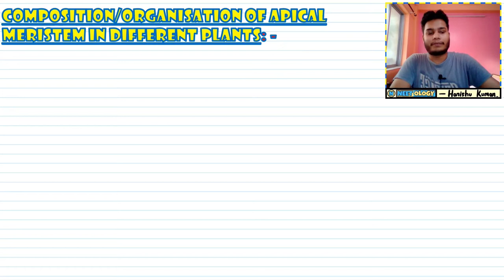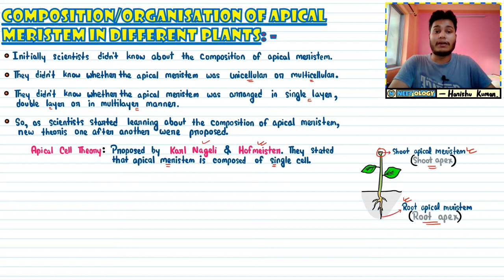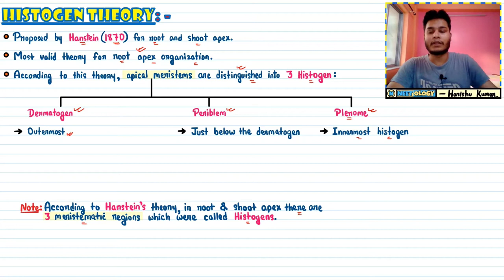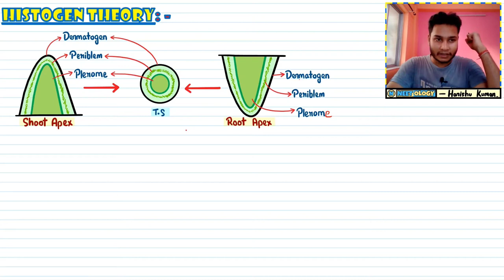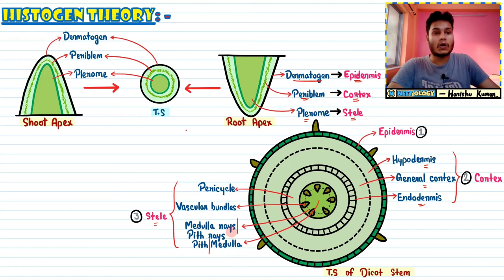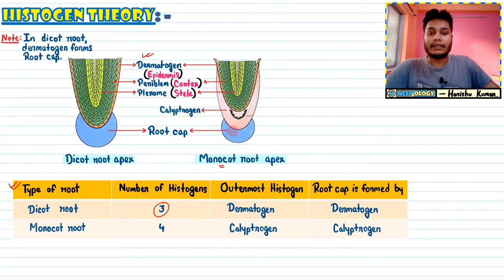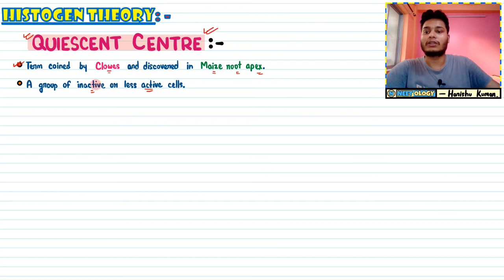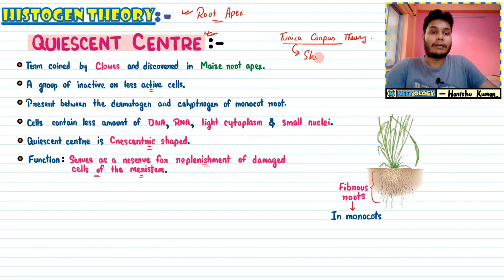Anatomy of Flowering Plants| Lec 6- Histogen Theory| Class 11| NEET| Neetology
💡The histogen theory was proposed by Hanstein. The histogen theory proposes that the three principal tissues of root. i.e. vascular cylinder, cortex and epidermis originate from different groups of initial; cells or histogens in apical meristem-plerome, problem and dermatogen respectively.

In this video lecture, we will learn- Histogen Theory.🤓

See you in the next lecture👋🏻
Take care😇